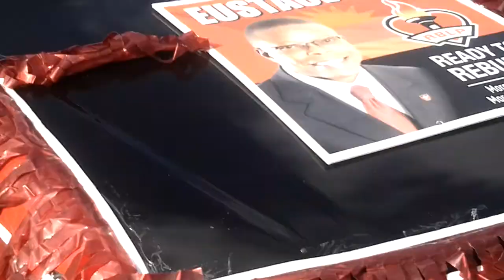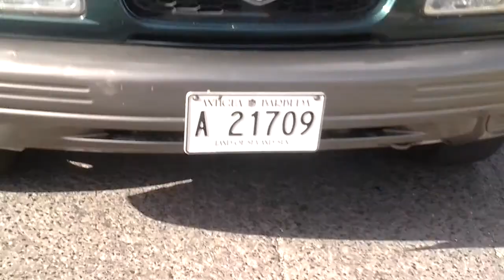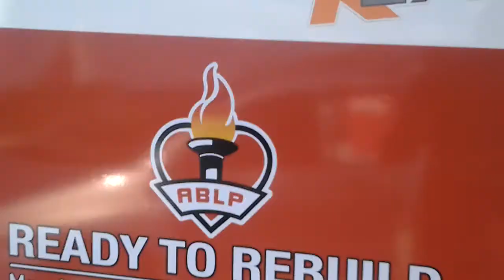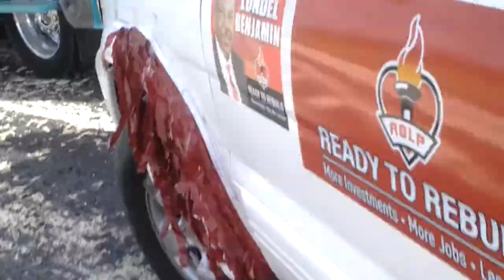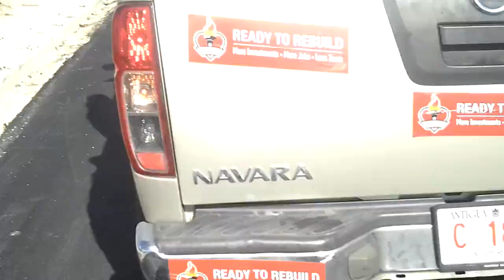Antigua Labour party just the beginning